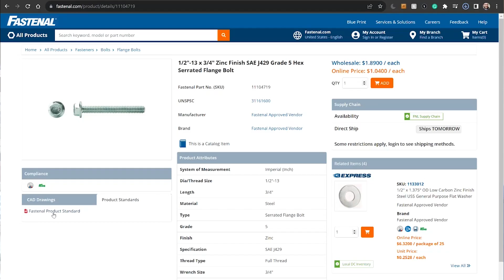How Fasteners Work: Standards, Manufacturing, and Plating Explained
Want a better understanding of how fasteners work and why they matter?  Well, here's how to improve your fastener quality. Just considering these points.

1. Usage matters. Know how (and where) your fasteners are going to be used.
2. Use a print. Whether it’s from us or one of your own, prints ensure you get what you need.
3. Fight corrosion. From lifespan hours to how much of the bolt is actually plated, there’s a lot that goes into plating.
4. Manufacturability matters. Nonstandard parts are one thing but non-makable is another.
5. Ask for help: Engineers know how to fit a fastener to a project. People too often pick fasteners that SEEM correct, but they don’t truly KNOW what to pick.

We can work with you to get your project to a point where the quality and cost are where you need them to be.